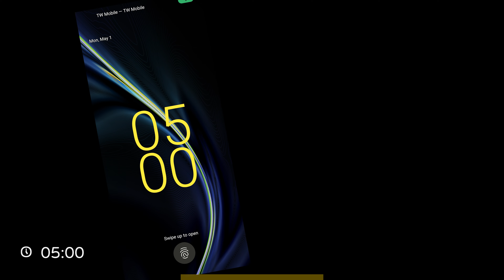Taipei Riverside Cycling Big Loop Challenge 台北河濱大環自行車挑戰任務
Join me for this pivotal moment in the history of Taipei cycling to complete a giant, 66-kilometer loop around most of the city's districts, much of it riverside but also climbing a mountain pass at 180 meters above sea level. Cycling starts at 2:18 following route description, this time also with some of my commentary as we go.

00:00 Start of Video
00:18 Eurogue Intro
00:28 Route Map & Info
02:18 Start of Cycling: Nanhu L [Heading E] (南湖左岸河濱公園)
03:07 Nangang (南港路段)
04:53 Academia Sinica (中央研究院)
06:53 Mountain Road [Elevation: 27 m] (山區路段 [海拔 27 米])
11:12 Bojia, Wenshan [Peak Elevation: 180 m] (文山區博家里 [峰點海拔 180 米])
12:26 Ln 43 Muzha Rd 5 / Fudekeng (木柵路五段 43 巷 / 福德坑)
13:09 Shibikeng (石壁坑)
13:25 Muzha Incinerator (木柵焚花厰)
13:38 Muzha Rd 5 (木柵路五段)
14:08 Daonan L / Jingmei L Path (道南左岸河濱公園 / 景美溪左岸自行車道)
14:57 Wanshou Brdg (萬壽橋)
15:11 Daonan Brdg / Zhinan Rd 1 & 2 (道南橋 / 指南路一、二段)
16:00 Hengguang Brdg / Dailaokeng (恆光橋 / 待老坑)
16:33 Laoquan [Creek] (老泉溪)
16:57 Yishou Brdg (一壽橋)
17:15 Jingmei [Creek] / Jingmei R Path (景美溪 / 景美溪右岸自行車道)
17:35 Baoqiao Brdg & Rd / Muxin Rd 3 (寶橋 / 寶橋路 / 木新路三段)
18:55 Muzha (木柵河濱公園)
19:02 Jingmeixi Brdg / Baoqing St / Muzha Rd 1 (景美溪橋 / 寶慶街 / 木柵路一段)
19:18 Jingmei Brdg (景美橋)
19:27 Beixin Brdg & Rd 3 / Roosevelt Rd 4 (北新橋 / 北新路三段 / 羅斯福路四段)
19:33 Jingmei (景美河濱公園)
20:11 Shuiyuan Expy (水源快速道路)
20:27 Xizhou (溪洲河濱公園)
20:46 Xindian R Path (新店溪右岸自行車道)
21:04 Yongfu / Fuhe Brdg / Keelung Rd 4 (永福河濱公園 / 福和橋 / 基隆路四段)
21:09 Shuiyuan, Zhongzheng / Wanlong [Creek] (中正區水源里 / 萬隆溪)
21:29 Yongfu Brdg / Siyuan St (永福橋 / 思源街)
21:32 Guting (古亭河濱公園)
22:36 Zhongzheng Brdg / Chongqing S Rd 3 (中正橋 / 重慶南路三段)
22:46 Zhongzheng (中正河濱公園)
22:55 Tengyun, Wanhua (萬華區騰雲里)
23:34 Machangding (馬場町紀念公園)
23:45 Huazhong (華中河濱公園)
24:20 Huazhong Brdg (華中橋)
25:24 Guangfu Brdg / Xiyuan Rd 2 (光復橋 / 西園路二段)
25:41 Huacui Brdg (華翠大橋)
25:53 Wan-Ban Brdg (萬板大橋)
25:58 Shuangyuan (雙園河濱公園)
26:20 Huajiang Brdg / Heping W Rd 3 (華江橋 / 和平西路三段)
26:23 Danshui Path (淡水河河濱自行車道)
27:20 Longshan (龍山河濱公園)
27:41 Zhongxing Brdg (中興橋)
28:11 Zhongxiao Brdg / Yuquan, Datong (忠孝橋 / 大同區玉泉里)
28:18 Yanping (延平河濱公園)
28:46 Dadaocheng Pier (大稻埕碼頭)
29:20 Taipei Brdg / Minquan W Rd (台北大橋 / 民權西路)
30:11 Dihua (迪化跨堤景觀平臺)
30:18 Danshui River Brdg / Fwy 1 (淡水河橋 / 國道一號)
30:29 Fuguang, Shilin (士林區富光里)
31:01 Chongyang Brdg (重陽橋)
31:54 Fuan (福安河濱公園)
33:22 Fuzhou (富洲河濱公園)
33:40 Shezi #6 Wetlands (社六濕地)
34:03 Shezi Endpoint (社子島頭公園)
34:13 Keelung L Path (基隆河左岸自行車道)
36:08 Shezi Wetlands (社子島濕地)
36:35 Shezi Brdg (社子大橋)
36:47 Beitou Incinerator [Opp Bank] / Zhoumei Expy (北投焚化爐 [對岸] / 洲美快速道路)
38:00 Bailing L (百齡左岸河濱公園)
39:15 Bailing Brdg / Chongqing N Rd 4 (百齡橋 / 重慶北路四段)
40:34 Chengde Brdg & Rd 3-4 (承德橋 / 承德路三四段)
40:46 Yuanshan, Zhongshan / Nature Park (中山區圓山里 / 圓山自然景觀公園)
41:02 Zhongshan Brdg & N Rd 3-4 (中山橋 / 中山北路三四段)
41:17 Songjiang Brdg / Xinsheng Elev Rd (松江大橋 / 新生高架)
41:37 Dajia (大佳河濱公園)
42:15 Yuanshan [Creek] (圓山河)
43:34 Dazhi Brdg / Chongshi Rd / Fuxing Tunnel (大直橋 / 崇實路 / 復興地下道)
43:40 Yingfeng (迎風河濱公園)
44:28 Zhuangjing, Songshan (松山區莊敬里)
46:53 Songshan Airport (松山機場)
47:32 Minquan Brdg & E Rd 5-6 (民權大橋 /民權東路五六段)
47:37 Guanshan (觀山河濱公園)
48:20 MacArthur 2nd Brdg / Tiding Blvd (麥帥二橋 / 堤頂大道)
48:38 MacArthur 1st Brdg / Huandong Blvd (麥帥一橋 / 環東大道)
48:43 Chengmei L (成美左岸河濱公園)
49:11 Rainbow Brdg (彩虹橋)
49:29 Yucheng, Nangang (南港區玉成里)
49:36 Chengmei Changshou Brdg (成美長壽橋)
49:48 Chengmei Brdg (成美橋)
50:53 Chenggong Brdg & Rd 2 (成功橋 / 成功路二段)
50:58 Nanhu L (南湖左岸河濱公園)
52:00 Neihu Incinerator [Opp Bank] (内湖焚化爐 [對岸])
53:07 Nanhu Brdg / Kangning Rd 3 (南湖大橋 / 康寧路三段)
53:24 Eurogue Outro

Start & End: Nanhu Left-Bank Riverside Park (南湖左岸河濱公園), Nangang (南港區), Taipei (台北市)

Time: ~ 3h 30'
Speed × 4

"Celesta" phone ringtone used for illustratory purposes as part of the device's standard user experience.

Correction — at 04:32:
× Where it says: "研究院路一段 101 巷"
✓ It should say: "研究院路一段 130 巷"